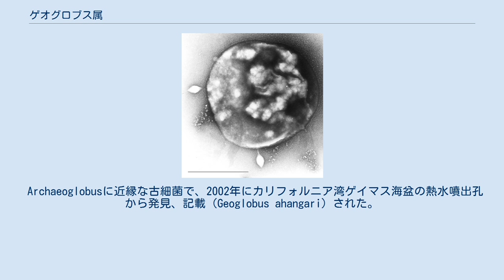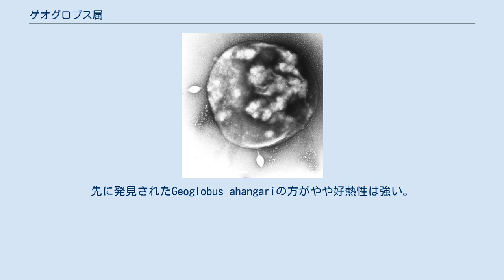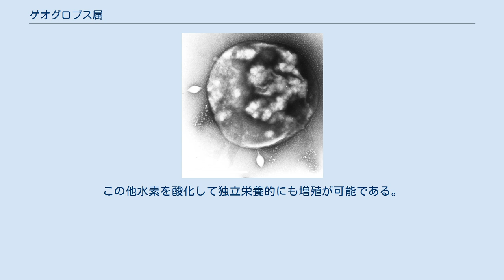ゲオグロブス属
ゲオグロブス属（Geoglobus）は深海熱水噴出孔から発見された超好熱、偏性嫌気性の古細菌の一属である。
学名はGeo-（ギリシャ語で「土地、地球」）+ globus（ラテン語で「球」）の意。
 Archaeoglobusに近縁な古細菌で、2002年にカリフォルニア湾ゲイマス海盆の熱水噴出孔から発見、記載（Geoglobus ahangari）された。
2009年には、大西洋中央海嶺のアシャゼ熱水場の熱水噴出口からもGeoglobus acetivoransが発見されている。
 性質は、最終電子受容体としてFe3+を要求することを除けば近縁のArchaeoglobusやFerroglobusと類似する。
増殖温度は60-90°C程度、偏性嫌気性で、中性を好む。
先に発見されたGeoglobus ahangariの方がやや好熱性は強い。
単独の鞭毛を持つ1-2μm程度の不定形の球菌である。
 独立、従属または混合栄養的で、アミノ酸、酢酸、ピルビン酸、長鎖脂肪酸、その他多様な有機物を代謝する。
この他水素を酸化して独立栄養的にも増殖が可能である。
Fe3+の還元と、長鎖脂肪酸の代謝能は古細菌として最初の報告例となった。